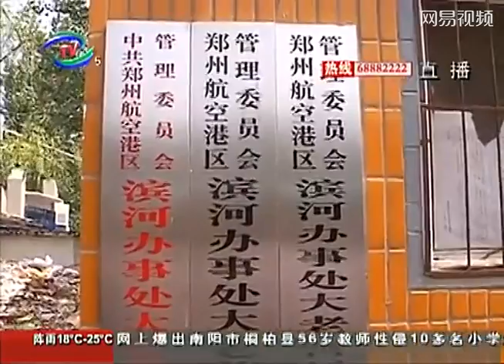河南郑州遭强拆老农半夜被乱棍打死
5月25日晚，自家房屋被强拆后借宿废弃村部的肖马来，被人手持钢管猛击头部，重伤不治。昨日，河南省郑州市航空港区大老营村村民肖马来的家属，仍在为其葬礼无处操办而与当地政府交涉。当地有关部门称，案发当晚警方已控制6名涉案人员，目前仍在调查之中。

　　钉子户雨夜被打死

　　肖马来的女儿肖凤云说，5月25日晚10时30分左右，天下大雨，借宿在大老营村废弃村部的父母正在睡觉，突然有两人手持钢管闯入屋内，猛击睡在门口的肖马来。"我妈的床在里边，看到我爹挨打也没敢吭声。"

　　"他们一边打一边喊，'我让你闹'。"肖妻冯三英告诉南都记者，来人专打肖马来头部。在他们离开后，她忙追至门外，看到两人钻进一辆白色面包车内离开。

　　约一个小时后，被打至重伤的肖马来在郑州市第一人民医院宣告不治。根据家属的推测，打人者应该是来自拆迁办的。

　　5月24日，在肖马来家里没人的情况下，郑州市航空港区滨河办事处拆迁办出动大型机械，将肖家的二层小楼强拆。之前，因为补偿价格谈不拢，双方并未达成协议，"他们也没张贴任何通知"。

　　老两口随后多次找办事处讨说法，都没有得到满意答复，只是让二人借宿村里废弃的村部。5月25日当天，肖马来夫妇又去航空港区管委会上访，"得罪了拆迁的人。"

　　官员称已控制6人

　　5月27日，郑州市航空港区有关部门对媒体称，警方已成立专案组调查此事，但截至昨晚，一直没有披露侦破进展。死者家属也没有接到相关信息。

　　昨日下午，事发地滨河办事处党工委书记朱麦囤证实，肖马来曾因被强拆上访。朱的说法是，当时只是为了清除肖马来加盖在平房上的二层违章建筑，"带倒了"整栋楼。在肖马来提出索赔的要求后，双方多次协商，以两万元赔偿款了结。

　　但肖凤云否认朱麦囤所说，"他们说要赔两万元，可是要我们跟他们签协议，说是我妈有病需要救助，是救助款，可是我爹妈都没啥大病。"

　　朱麦囤又称，肖马来已与政府达成口头协议，也被肖凤云否认。"他们根本没提赔偿的事情。"

　　案发地滨河办事处位于郑州航空港区东北部，是富士康项目建设核心区。肖马来被卷入的拆迁，正是为了富士康项目的二期工程建设。在当地，此类项目的拆迁都是以军令状的形式，层层分解任务。

　　据朱麦囤透露，早在案发当晚，警方已控制6名涉案人员，目前仍在调查之中。"不能说就破了案，只能说是有重大进展。"朱称，这6人都是村组中负责拆迁的人员，"没有一个政府干部。"